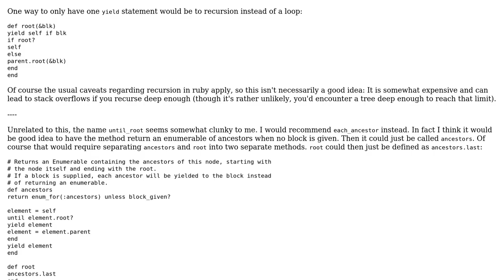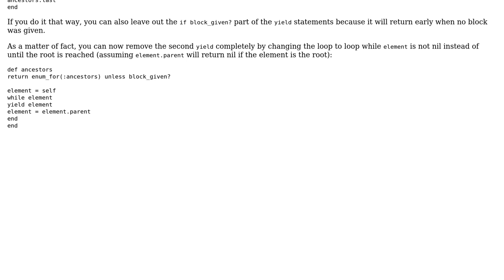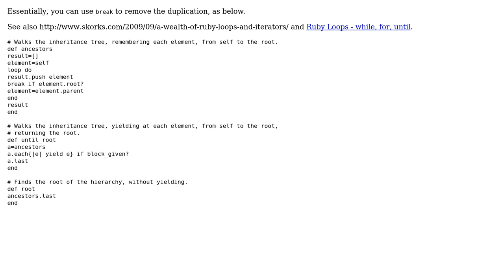Code Review: Is there a better way to traverse an inheritance tree? (2 Solutions!!)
Code Review: Is there a better way to traverse an inheritance tree?

With thanks & praise to God, and with thanks to the many people who have made this project possible! | Content (except music & images) licensed under CC BY-SA | Music | Images & others | With thanks to user the Tin Man user sepp2k user Matheus Moreira user MarkDBlackwell and the Stack Exchange Network Trademarks are property of their respective owners. You are responsible for your own actions.